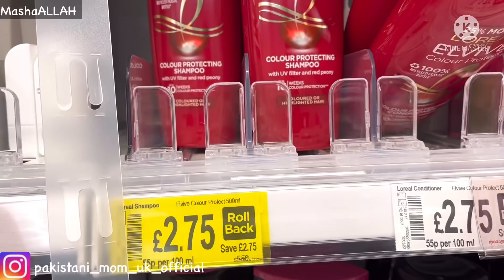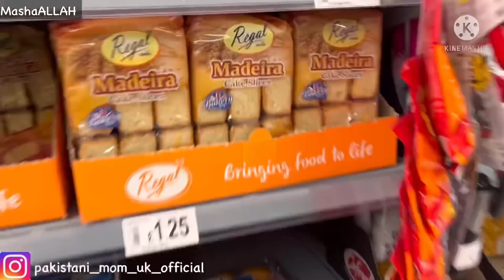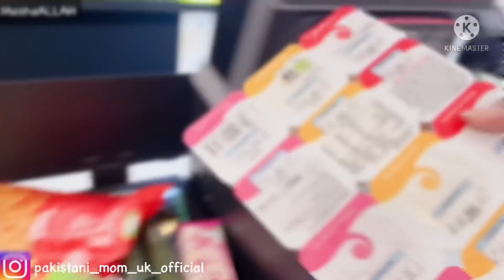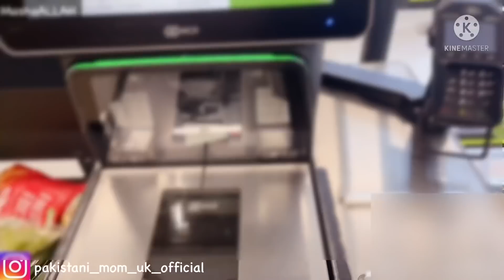Yeh Meri Unsey Aakhri Mulaqat Thi 😢 Mujhe Nahi Pata Tha | Pakistani Mom In UK